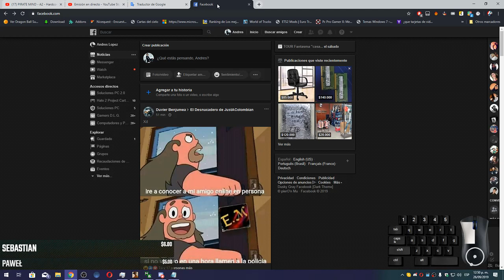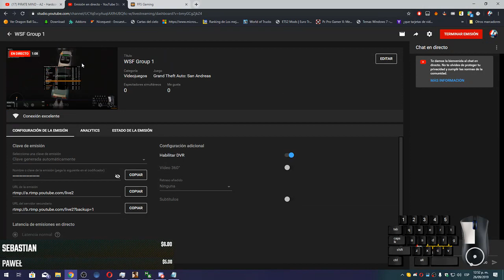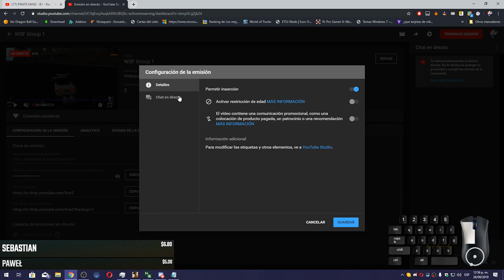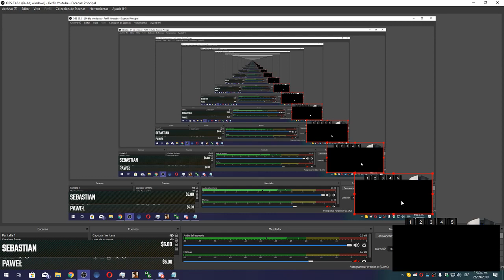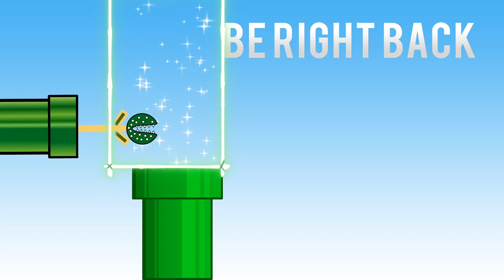WSF Group 1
WSF Group 1, time to lose those sh** xd